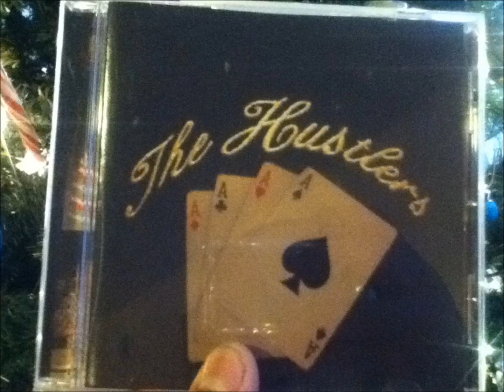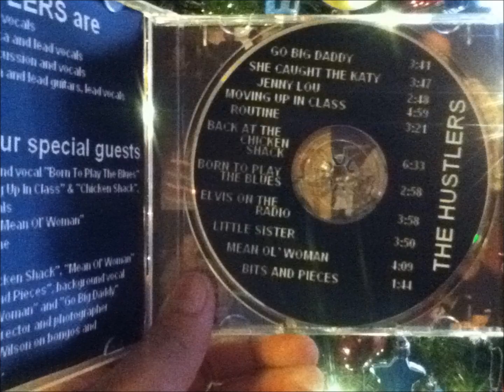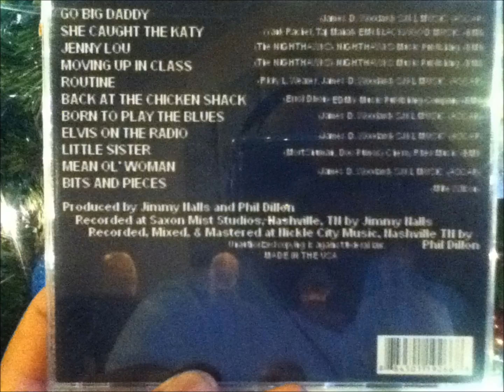THE HUSTLERS = JENNY LOU